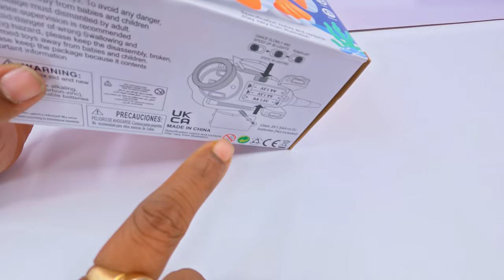TRANSPARENT GEAR FISH || SILIGURI TOYS || toys how to play rightly..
Hello friends! In this video I’m unboxing a TRANSPARENT GEAR FISH Toys. This set is really very amazing and interesting. So please watch this video till last so you can understand every feature of this Set. This Set is now available at SILIGURI TOYS at reasonable prices. Home Delivery Available (Delivery Charge Extra).